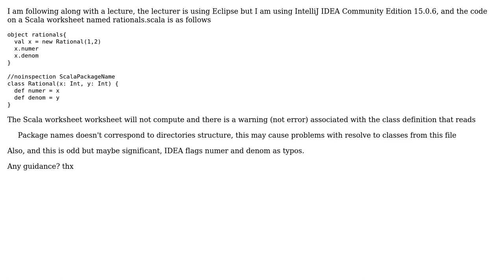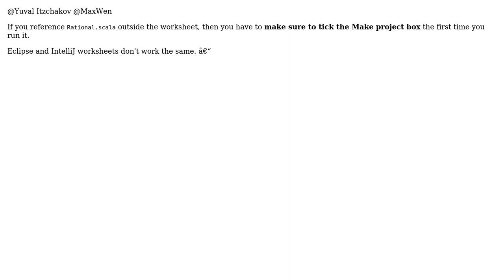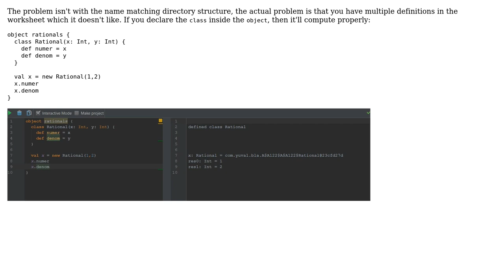Scala worksheet can not resolve class name - IntelliJ IDEA (2 Solutions!!)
Scala worksheet can not resolve class name - IntelliJ IDEA

With thanks & praise to God, and with thanks to the many people who have made this project possible! | Content (except music & images) licensed under CC BY-SA | Music | Images & others | With thanks to user Yuval Itzchakov user Max Wen user Federico Sananes and the Stack Exchange Network Trademarks are property of their respective owners. You are responsible for your own actions.